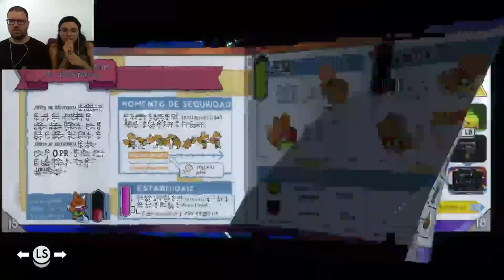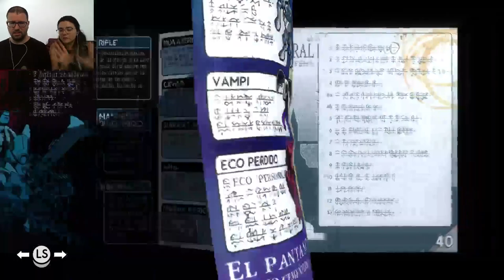Tunic 10 | Zorrito con miedo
Una explicación queremos.
Capítulo jugado bajo intensa lluvia, no es que hayamos tirado el micro a una piscina.